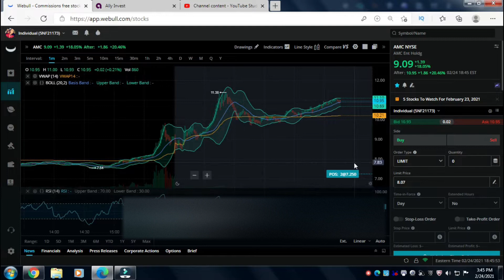Dont buy or sale AMC stock till you watch these 3 tips! AMC exploaded, what you should know now.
watch this before buying or selling AMC

if you are a new investor this is the place for you. I've been investing about for a little bit myself and I started making good money at it but had a hard time understanding a lot of the stock market, this is the right place if you're trying to learn.
Let's grow our knowledge as well as our money

Free Cripto:
Link for Coinbase, which makes it really easy and safe to buy, sell, and store digital currency (like Bitcoin). Claim your invite now

Free Stock when you join and Invest $100
Trade Stocks, ETFs, Options and Cryptos all from one account with 0 commissions! Sign up, open an account and make your first deposit and get 2 free stocks!